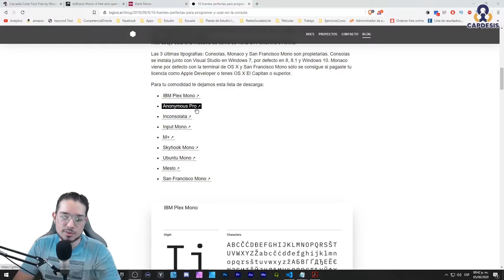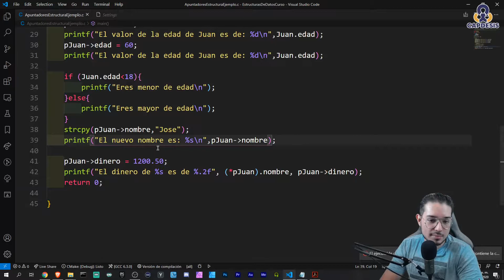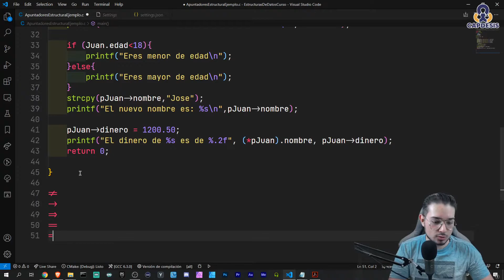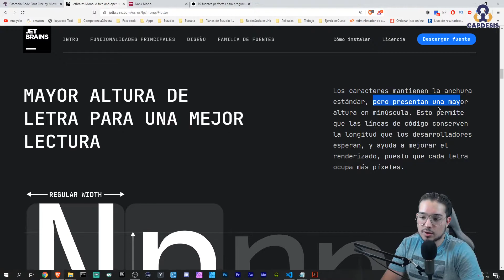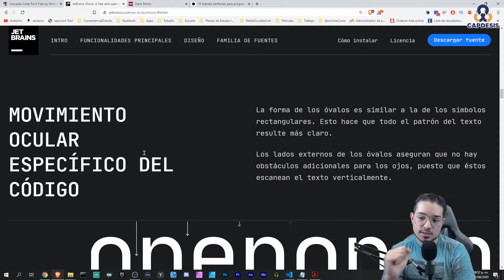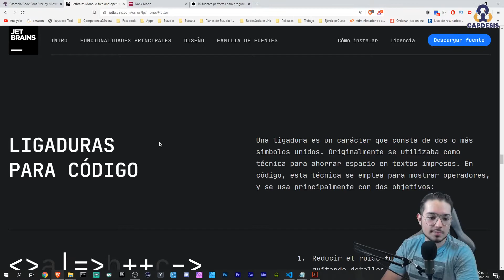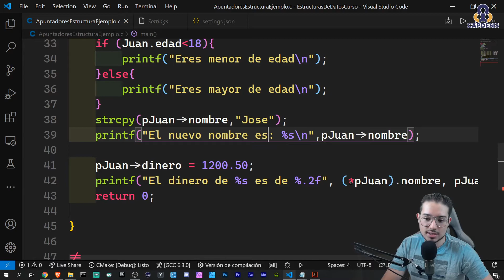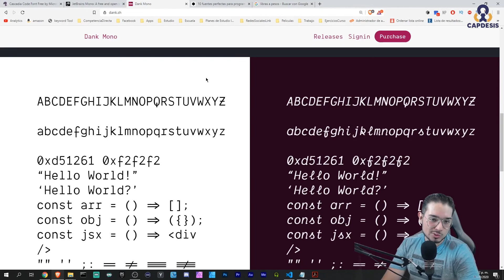Mejores Tipografías PARA PROGRAMADORES / CHOCHY